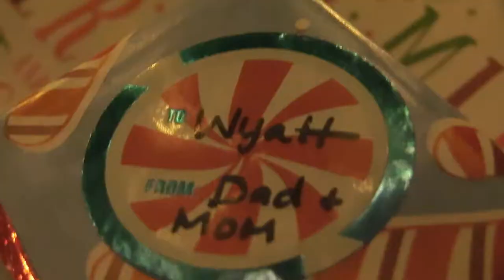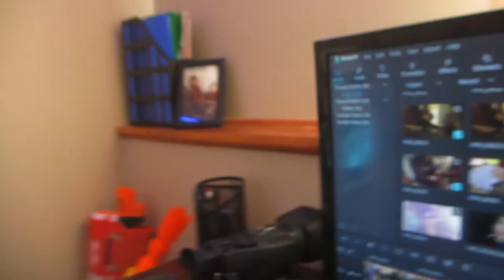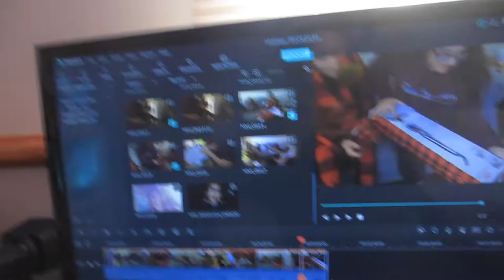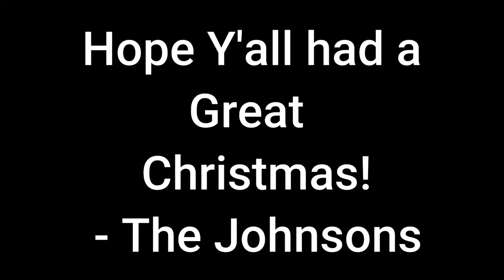Johnson Christmas 2020!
We had a great Christmas this year, we spent time with loved ones, ate great food and most importantly rejoiced the Lord's birthday!
We have been creating YouTube videos for 2 years now, our motive is to put laughter and inspiration into people's lives. Us brothers love to laugh, so we made this YouTube channel to make ourselves and others laugh and enjoy the entertainment. Our inspiration is this verse “We can do all things through The Lord who gives me strength” Philippians 4:13. We love that verse because we always thought that having a YouTube channel and inspiring people through it was never going to happen, but here we are. Sit back and relax, and prepare to be amazed!

Other Channels
The Johnson Family
SisFunTV
CaptainRex4